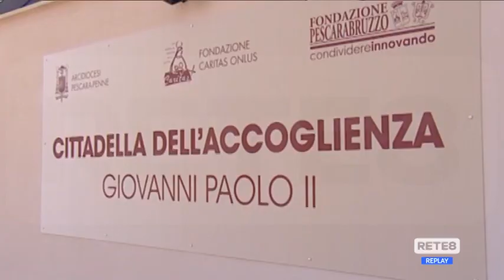Pescara - Piano anti freddo per i clochard